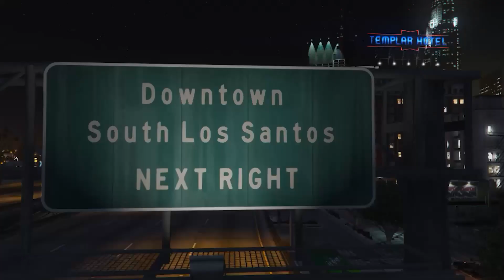FDG Midnight Club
A secret underground racing club exists in Los Santos